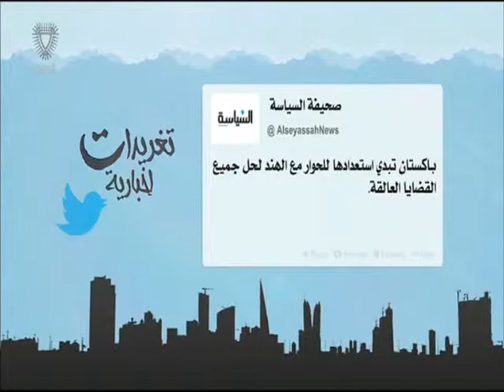البحرين : تغريدات إخبارية 2 15-10-2015